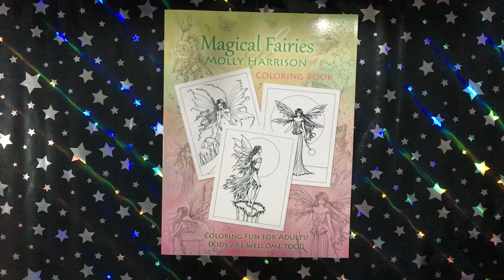Magical Fairies - Molly Harrison || Coloring Book Flip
This is a flip through of the coloring book Magical Fairies by Molly Harrison.